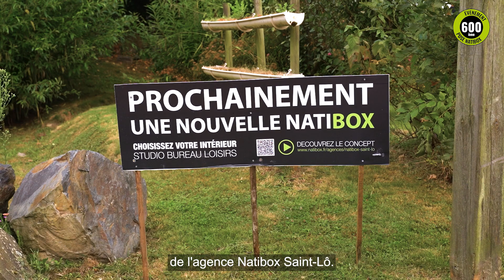Avis clients Natibox : Ludovic & Mélanie | Pose de notre 600ème Studio de jardin Natibox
🎥 Retour sur l'évènement de la 600ème Natibox en vidéo ! 🤩
Découvrez le témoignage de Jean-Michel, responsable de l'agence Natibox Saint-Lô et de nos clients, Ludovic et Mélanie ! 🎥
Au cours de cette journée, nombreux ont pu assister à la pose en direct de ce 600ème studio de jardin Natibox à 10 min de Saint-Lô ! Le besoin de nos clients était clair, installer un studio Natibox de 28 m² dans leur jardin pour créer un cabinet professionnel AQUAsoluce et recevoir des proches.
Le choix d'une Natibox s'est très vite imposée à nos clients qui ont été séduit par la rapidité d'installation, le coût des matériaux et cette solution clé en main ! ✅
Merci à Jean-Michel de l'agence Natibox Saint-Lô pour la réalisation de ce beau projet et l'organisation de ce bel événement 🤝
Pour plus d'informations, n'hésitez pas à contacter notre agence Natibox Saint-Lô !